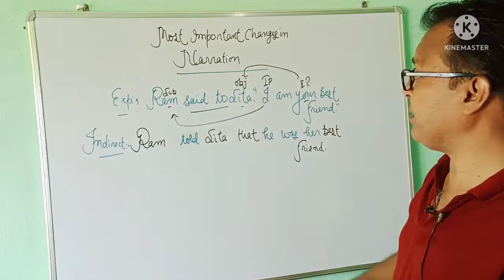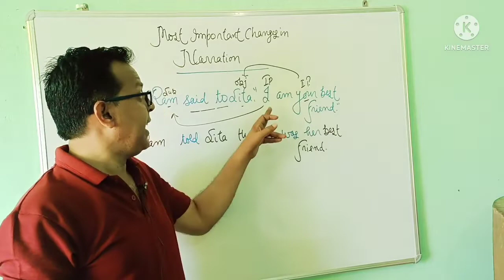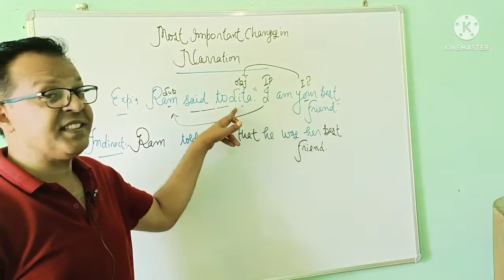Most Important Rule of Narration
you will know how to change direct into indirect speech.